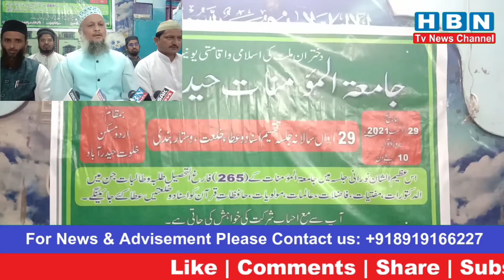JAMIAT UL MOMEENAT 29,AUGEST SALANA JALSA.. URDU MASKAN KHILWAT ME MUNAQIT HOGA H.M MOHD.MAHMOOD ALI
JAMIAT UL MOMEENAT 29,AUGEST SALANA JALSA.. URDU MASKAN KHILWAT ME MUNAQIT HOGA H.M MOHD.MAHMOOD ALI.SHIRKAT KARINGE.